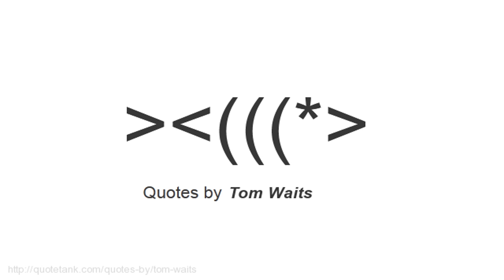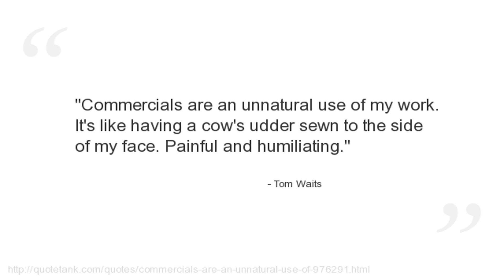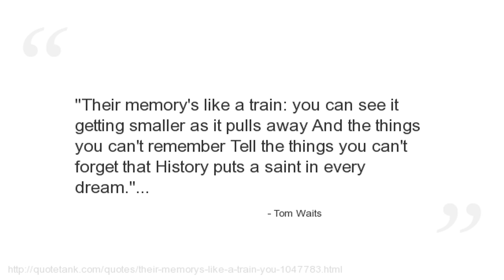Tom Waits Quotes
Who is Tom Waits?
An American singer-songwriter, composer, and actor.\" Waits has a distinctive voice, described by critic Daniel Durchholz as sounding \"like it was soaked in a vat of bourbon, left hanging in the smokehouse for a few months, and then taken outside and run over with a car.